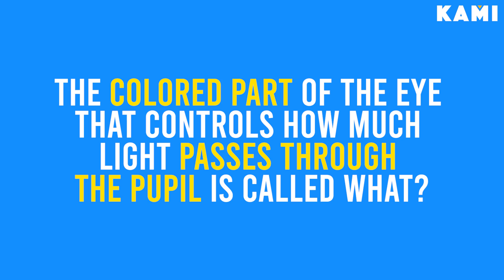Tricky Questions: Are You Smarter Than The 3rd Grader? | HumanMeter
Asking adult people questions from the school program. Let us see if you can answer them all.